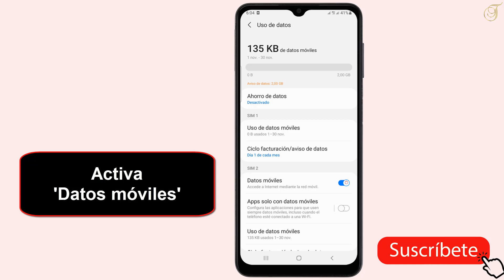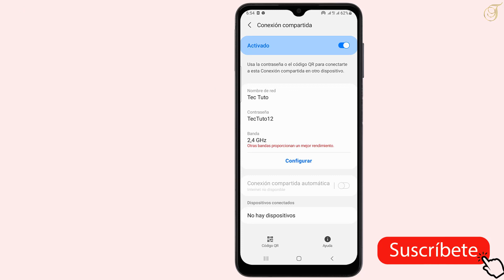💥👇Como saber la contraseña de mi internet Samsung A 34 para compartir internet 💥👇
Abre la Configuración: 📱 Dirígete a la configuración de tu teléfono.
Redes y Conexiones: 🔗 Busca la opción de Redes o Conexiones en la configuración.
Compartir Internet o Punto de Acceso Móvil: 🌐 Encuentra la sección de Compartir Internet o Punto de Acceso Móvil dentro de las configuraciones de Redes.
Contraseña: Si has olvidado tu contraseña actual, busca la opción para cambiarla o restablecerla. En algunos dispositivos, encontrarás esta opción en "Configuración del Punto de Acceso" o "Configuración de Tethering".
Ten en cuenta que la capacidad para cambiar la contraseña puede variar ligeramente dependiendo del modelo exacto y la versión del software en tu dispositivo. Si la contraseña fue configurada previamente por ti y no la recuerdas, es posible establecer una nueva.

Si necesitas la contraseña otorgada por tu operador de telefonía móvil para acceder a los datos, te recomiendo contactar a tu proveedor de servicios móviles. Ellos podrán asistirte y proporcionarte la información necesaria. ¡Espero que esto te sea útil!
💥Tuto: Samsung A 34 compartir internet